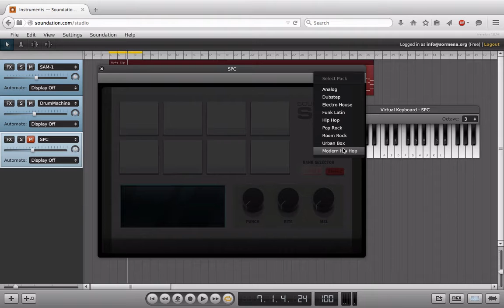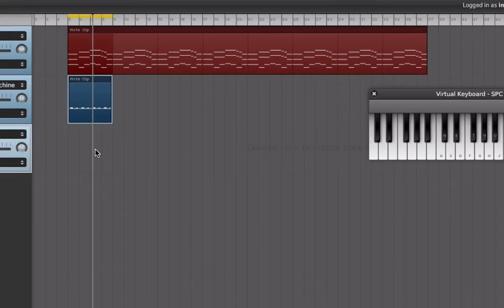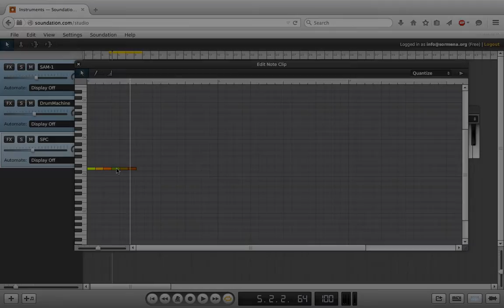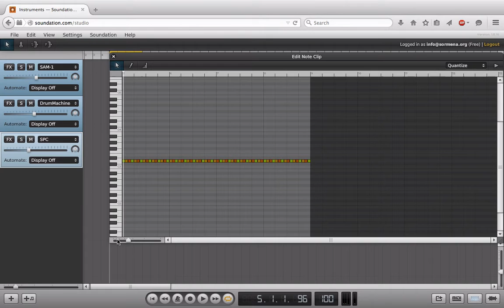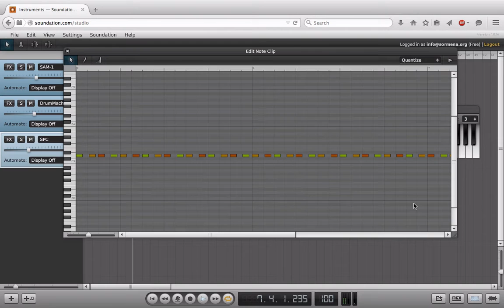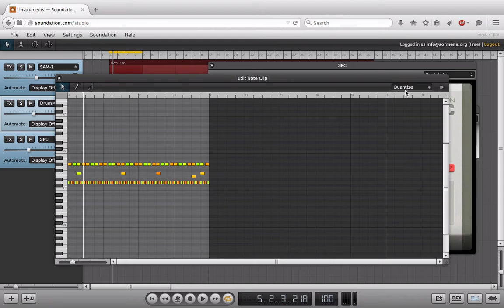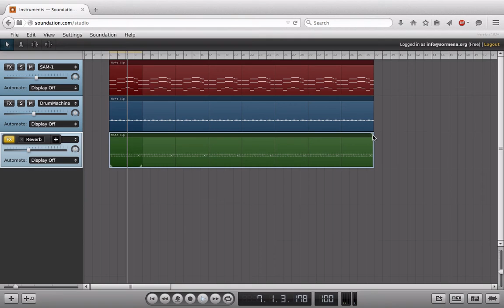Soundation SPC Drum Machine and Swing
Just because the SPC instrument may look cooler than the stock "Drum Machine" doesn't mean that it's better; just different. An important thing when you get into virtual instruments is making sure you don't judge a book by its cover. In this lesson we dig deep into this drum sampler and take a look at using the "swing" quantize modes to imitate "groove."